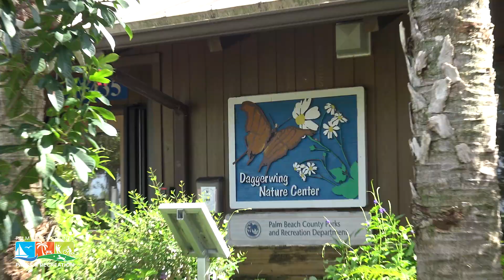2019 Halloween Hoot 'N' Howl at Daggerwing Nature Center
FREE EVENT!

If your little guys and ghouls love a not-so-scary Halloween experience, let Daggerwing Nature Center keep “monsters at bay” for one night of FUN! During this fa-boo-lous event, play bewitching games, encounter interactive activities, travel through the glow-in-the-dark mystery maze, win raffle prizes, and meet live nocturnal animals. Wear a family-friendly Halloween costume!

Halloween Hoot 'N' Howl takes place on Friday, October 25, 2019 from 6-8 p.m. at Daggerwing Nature Center, located inside Burt Aaronson South County Regional Park, Boca Raton, FL.

The Palm Beach County Parks and Recreation Department, recognized nationally for excellence in park and recreation management, operates more than 110 parks and recreational facilities and provides organized recreational programs and services for people of all ages and abilities. for more information.